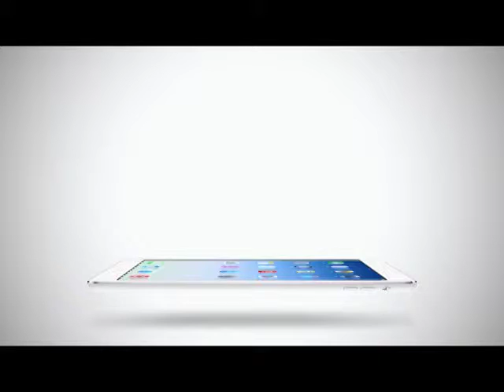Inside News Tonight | 13-02-2558 เหล่าคนดังเผยเคล็ดลับ